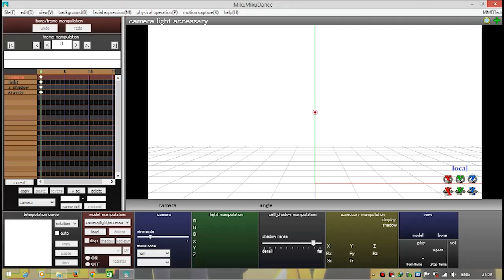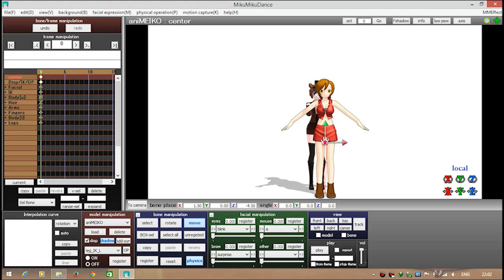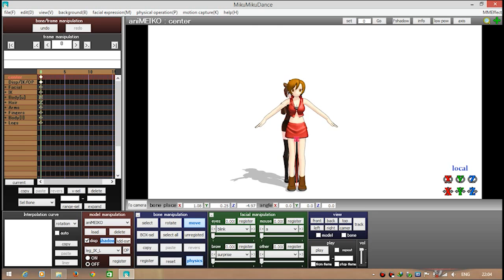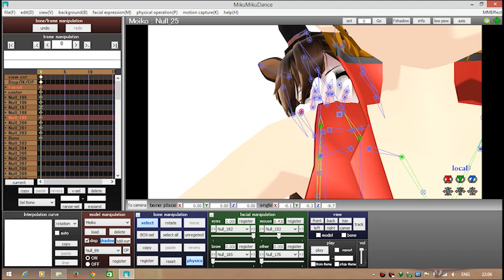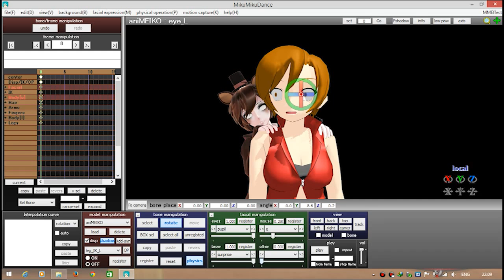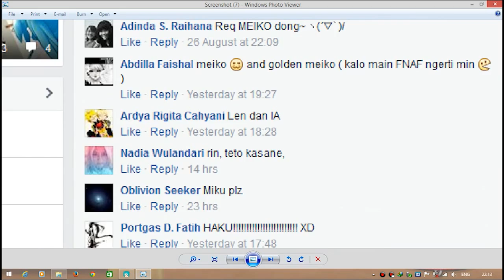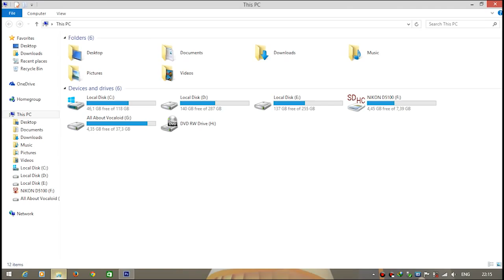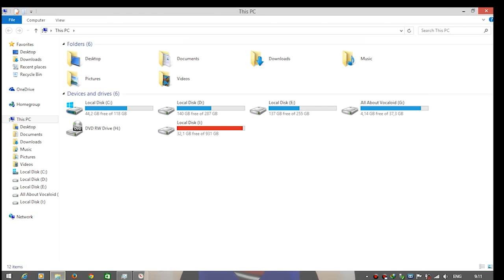Request From Vocaloid Indonesia Fans Club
Congrats for Abdillah Faisal
Requestnya bagus xD